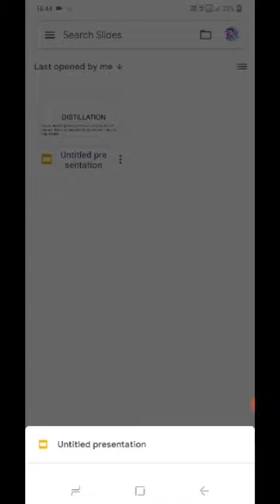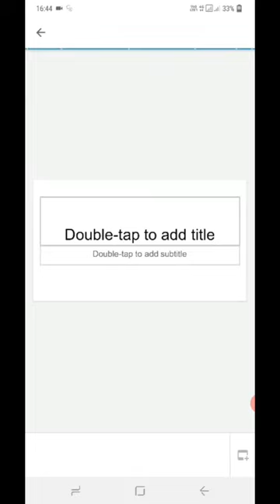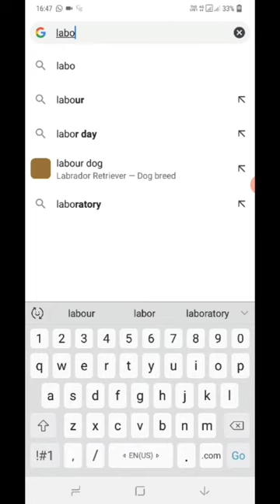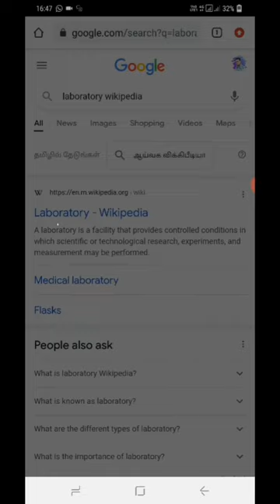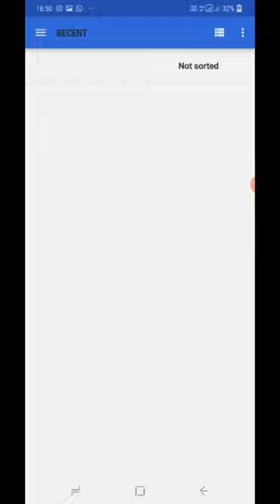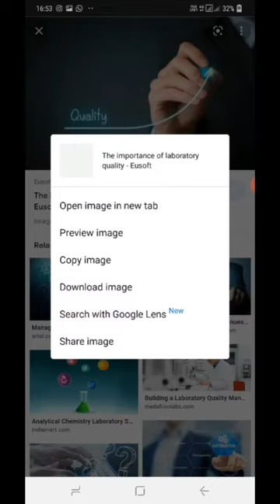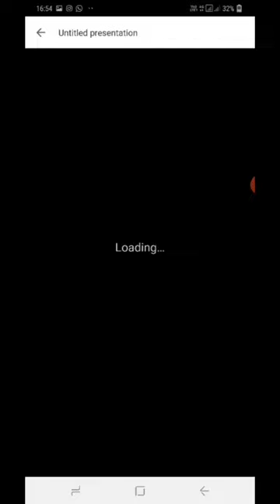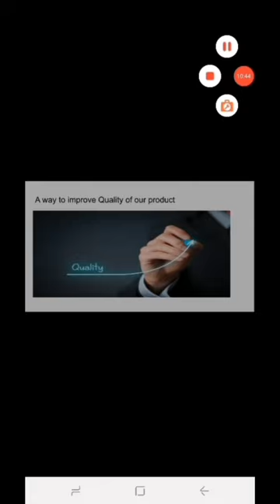How to make PPT presentation in mobile | Slides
hello viewers in this video we are going to see about how to make PPT presentation in mobile for begineer .

open Google play store

search

#42 MbSize App will found

download and do your Own presentation by your own creativity